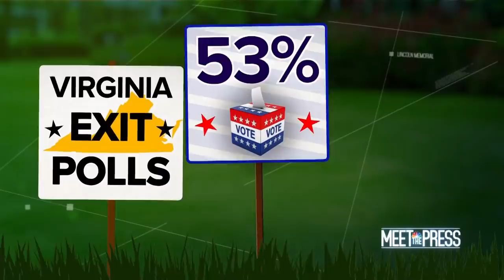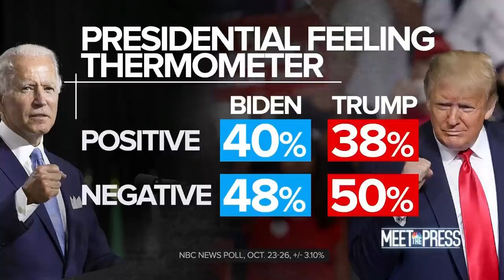Meet The Press Broadcast (Full) - November 7th, 2021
After Republicans' strong showing in Virginia and New Jersey, watch exclusive interviews with White House Chief of Staff Ron Klain, Gov. Phil Murphy (D-N.J.), Sen. Rick Scott (R-Fla.). Plus, Chuck sits down with New Zealand Prime Minister Jacinda Ardern to talk about climate change. Peter Baker, Amna Nawaz, former Rep. Donna Edwards (D-Md.) and Sara Fagen join the Meet the Press roundtable.